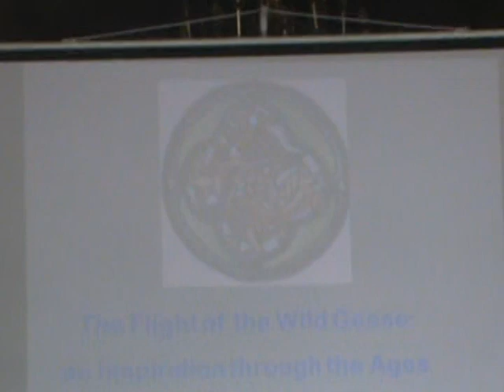Pastor Elmer Pagunzan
Pastor Elmer Pagunzan inspired the youth of Romblon Adventist Mission during the FRAYA activities at Batiano